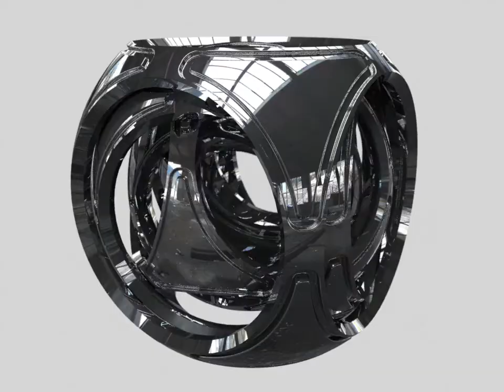Nested Spheres Rendered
Test Render